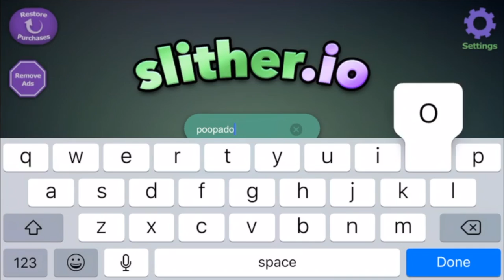Slither.io Gaming!!! :)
In This video we start the gaming segment make sure to tune in for future vids where we play Fortnite, Atari and many other awesome games!!!